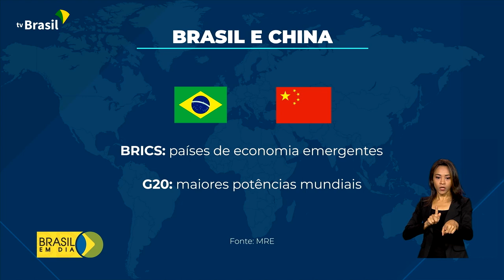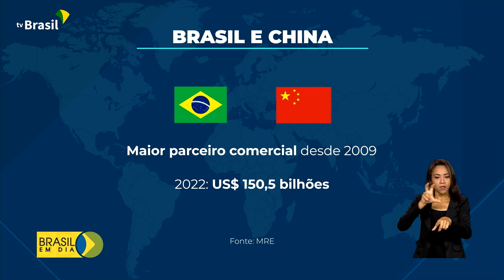Relações Exteriores | Viagem presidencial à China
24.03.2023 -  O presidente Lula tem viagem marcada para a China. A visita tem como meta ampliar as relações políticas e econômicas com o país asiático e reforçar o protagonismo do Brasil no mundo.